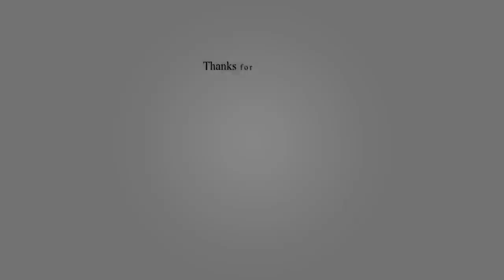En Büyük ve En Hızlı 10 Uçak Top 10 Biggest Airplane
Top 10 Biggest and Fastest Airplane